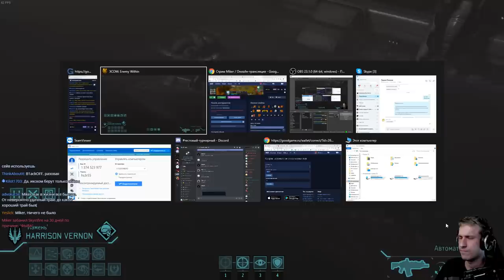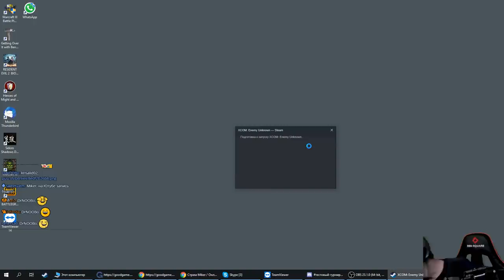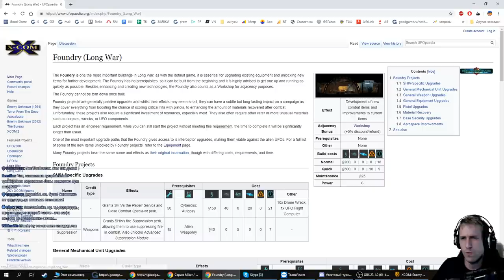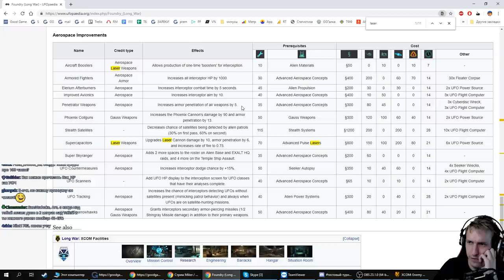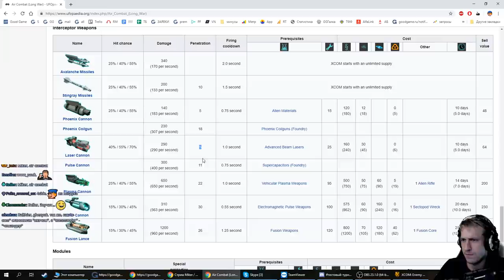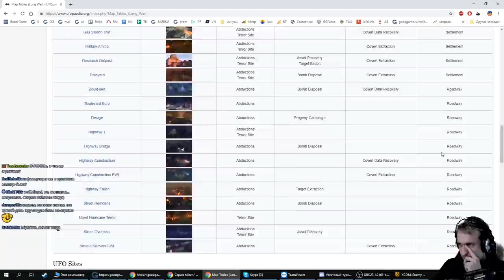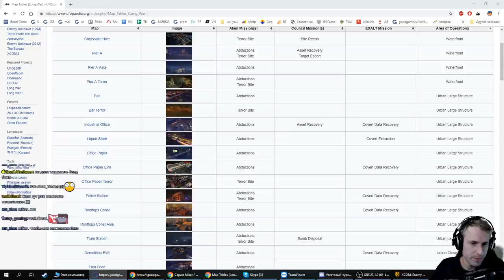Новая угроза. XCOM-LW. (44 часть) с Майкером